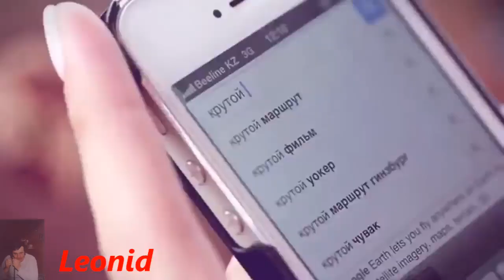Я же опытный мужик Поручик Ржевский